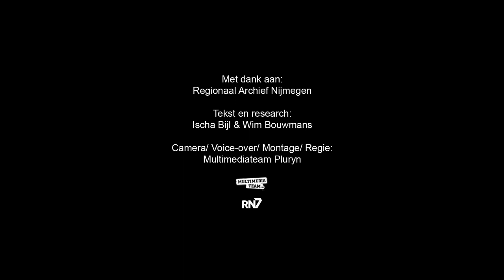Toren te Ewijk || RONDJE REGIO